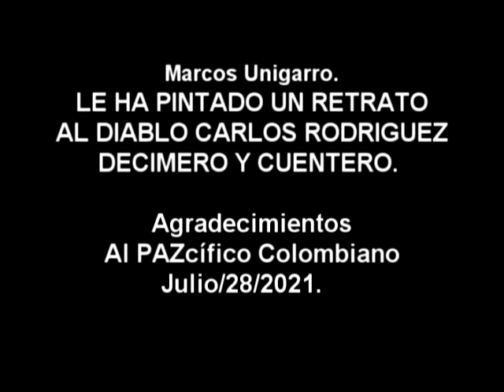retrato carlos por unigarro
pintura retrato del maestro carlos TALLADOR DE LA DÉCIMA CIMARRONA por el pintor UNIGARRO